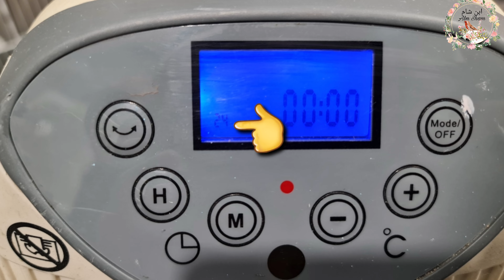عن تجربة اهم المشاكل يلي صارت معي لموسم 2022 معلومات ونصائح ماسمعتها من قبل ع اليوتيوب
اخطاء صارت معي بموسم التزاوج السابق انتبه وحذر من هي المشاكل تبعي هي المعلومات بحذافيرها حتى لا توقع بنفس المشاكل بموسم التزاوج عند الكناري